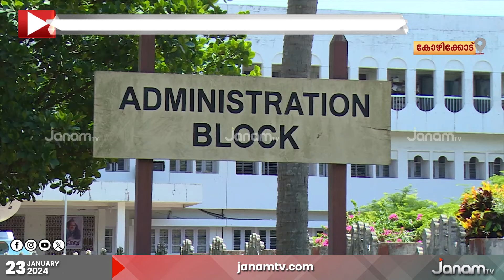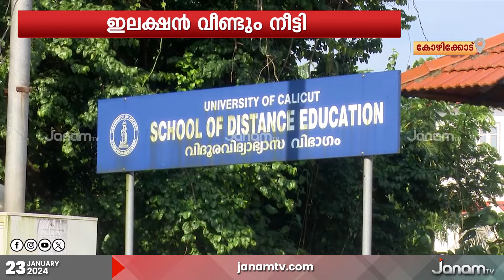കാലിക്കറ്റ് സർവകലാശാല അക്കാദമിക് കൗൺസിൽ ഇലക്ഷൻ വീണ്ടും നീട്ടി